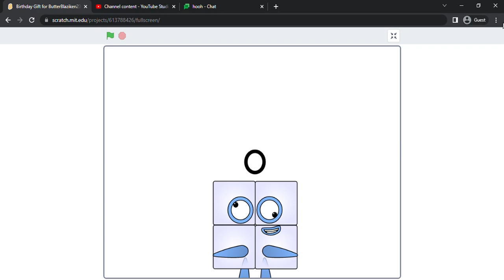Oxygen turns into a cube even though he is a nonmetal